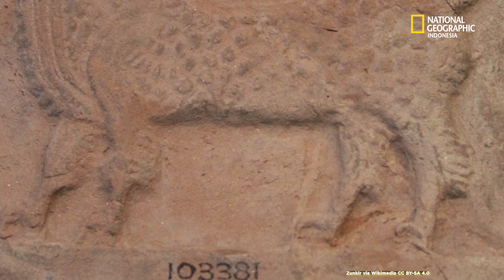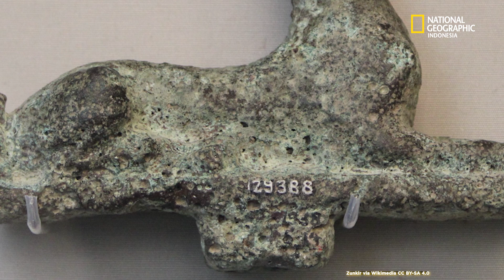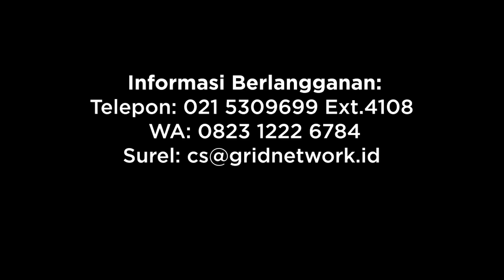Sirrush, Makhluk Mitologi Penjaga Dewa Pelindung Mesopotamia Kuno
Sirrush (Mushrush, Mushrushu) adalah makhluk hibrida yang digambarkan di gerbang Ishtar di Babilon. Makhluk ini menyerupai naga atau griffin (singa-rajawali).